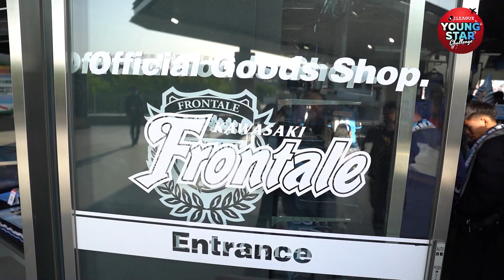ครั้งแรกในชีวิต4 แข้งไทยชมบอลแมตช์ในฝัน ฟรอนตาเล่ v อุราวะ|J.LEAGUEYoung Star ChallengeThailand EP.2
ครั้งแรกในชีวิต 4 แข้งขาสั้นไทย ชมบอลแมตช์ในฝัน ฟรอนตาเล่ vs อุราวะ | J.LEAGUE Young Star Challenge Thailand EP.2